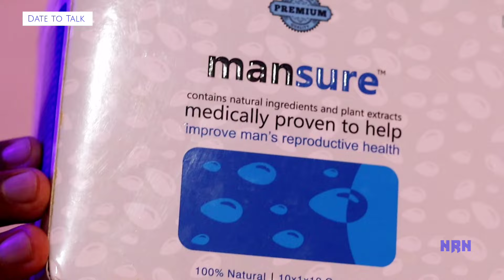തെറിച്ചു പോകാൻ‼️Dare to Talk ‼️ NRN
Mansure R€p®oductive Health Supplement

The Ayurvedic formulation for male inf€rtility comes with 100% natural ingredients which helps you to get effective results